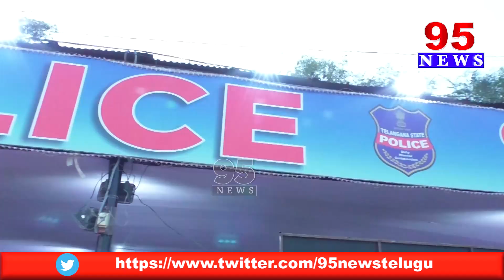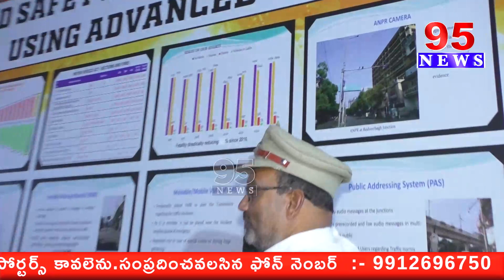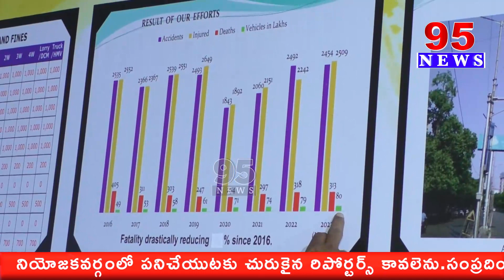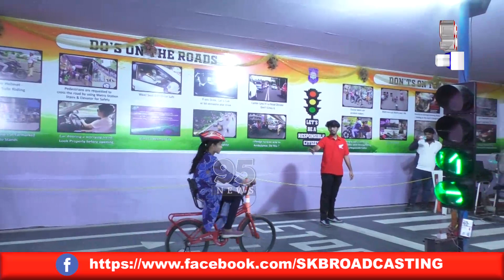ఎక్సిబిషన్ లో ట్రాఫిక్ రూల్స్ పై అవగాహన కార్యక్రమం..||95News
95 Newsdigital is a New age  channel that provides unbiased and comprehensive news and entertainment programs in Both Telugu states and India.

95 Newsdigital delivers reliable information across all platforms: TV, Internet, and Mobile.